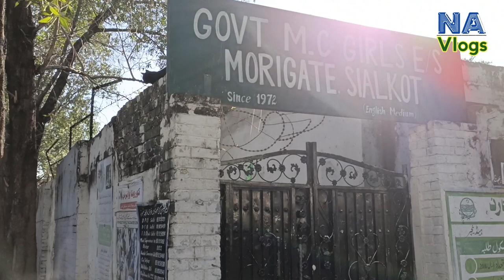Teja Singh Temple Sialkot | 1000 Years Old temple in Sialkot | Naveed Abbas Vlogs